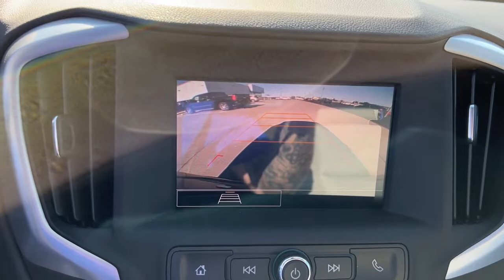2022 GMC Terrain Quad Cities, Peoria, Burlington, Iowa, Moline, Galesburg, IL 22157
Marine Metallic New 2022 GMC Terrain available in Galesburg, Illinois at Yemm Chevrolet Buick. Servicing the Quad Cities, Peoria, Burlington, IA, Moline, Galesburg
 area.

#{MAKE}
#{MODEL}
2022 GMC Terrain SLE - Stock#: 22157 - VIN#: 3GKALTEV0NL222571

2195 N. Henderson St

Yemm gives you MORE value than other dealerships with the Yemm Advantage Program! -New Vehicles receive 1 Year / 15,000 mile Dent & Ding Coverage, Tire & Wheel Coverage and Key Protection Coverage for FREE! -Pre-owned Vehicles under 97,000 miles receive a 2 Year / 100,000 mile Powertrain Warranty for FREE! Pre-owned Vehicles with 97,000 to 150,000 miles receive a 3 month / 3,000 mile Powertrain Warranty for FREE! Conveniently located on Highway 34. The Yemm family has been serving the automotive needs of Central Illinois & Eastern Iowa for almost 60 years. We've worked hard to cultivate a welcoming family-owned atmosphere, and we feel proud to offer assistance to Galesburg and surrounding communities. When working with our knowledgeable and outgoing team, you discover a friendly and positive experience! Some may not qualify for all incentives. See dealer for details. Dealership not responsible for pricing errors.brbrRecent Arrival! AWD. 25/28 City/Highway MPG